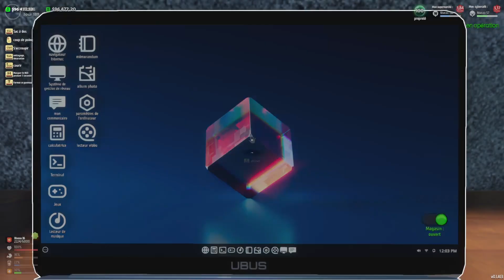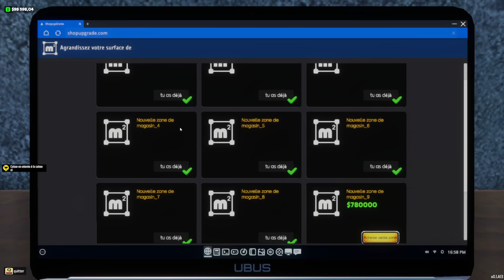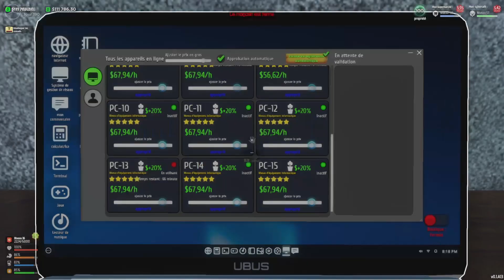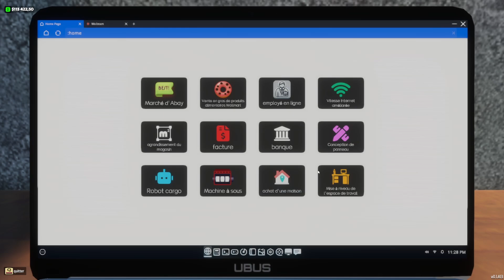Internet Cafe & Supermarket Simulator 2024 | #22 et fin | Je gère un supermarché et un cybercafé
Bonjour,

Description : "Internet Cafe & Supermarket Simulator 2024" est un jeu de simulation complet qui combine la gestion d'un cybercafé et d'un supermarché. Endossez le rôle de propriétaire d'une boutique, appliquez votre acumen d'affaires et agrandissez votre empire étape par étape.
Jeu : Internet Cafe & Supermarket Simulator 2024
Développeur : SmartPlayGames
Édition : SmartPlayGames
Sortie : 17 Mai 2024
Enregistrement : OBS Studio.
Montage : DaVinci Resolve.